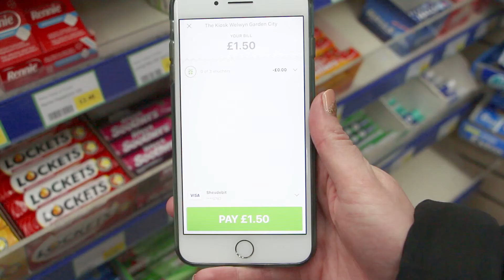Zapper | Quick payments and instant loyalty for convenience retail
Check out this quick and easy way to pay using your mobile! Introducing Zapper - the rewarding way to pay.